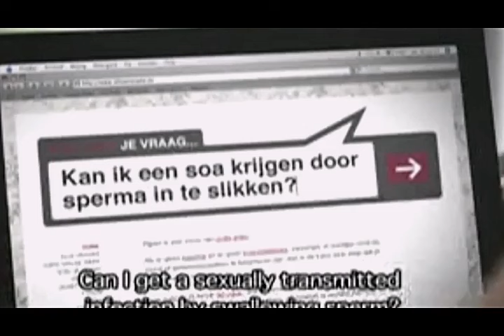Young woman looks up 'swallowing semen' in sex education advert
The Belgian government organisation Sensoa promotes information on sexual health.